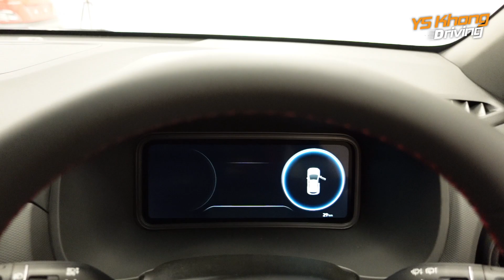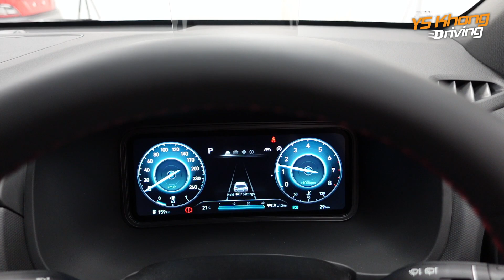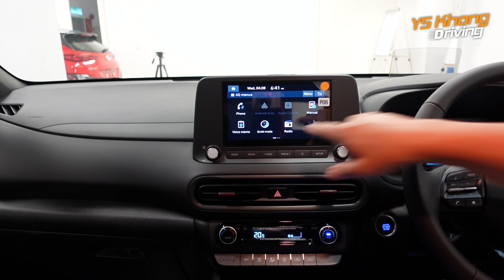Hyundai Kona Turbo 2022 Face Lift / First Look & Walkaround / 198PS, 265Nm Torque /YS Khong Driving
Hey guys and girls, here's your first closer look at the most fun B-segment SUV package. Newly upgraded 4-cylinder 1.6 liter turbocharged engine delivers 198 PS and 265 Nm of torque.
With drive to the front wheels through a 7-speed DCT, full ADAS features including Adaptive Cruise Control that allows stop and go, this SUV is fully loaded for those who demand the best on safety.